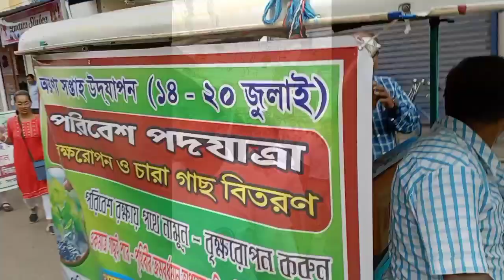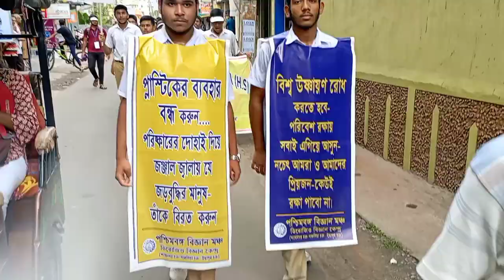পরিবেশ পদযাত্রা | অরন্য সপ্তাহ | পশ্চিমবঙ্গ বিজ্ঞান মঞ্চ